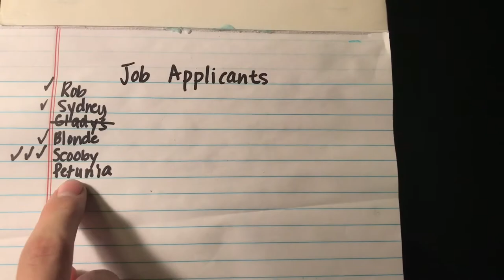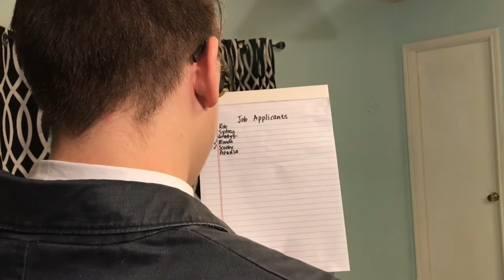Ageism in the workplace: rights and wrongs